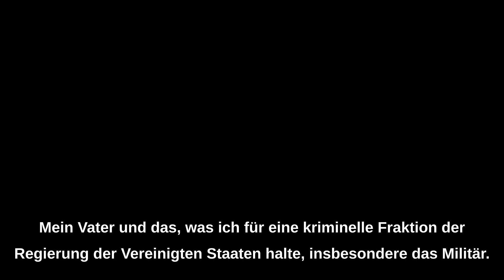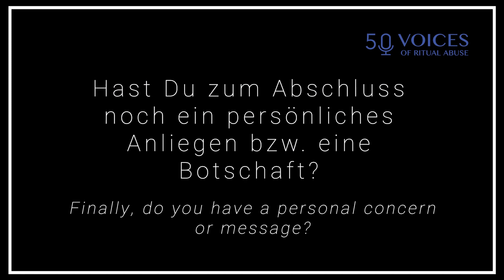MARY SPARROW | AUSSAGE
Mary Sparrow (59) hat rituelle Gewalt von 3 bis 10 in Militärkreisen der USA in der Nähe von New York erlebt. Sie erzählt von traumatischen Folterungen und Vergewaltigungen in Labors.